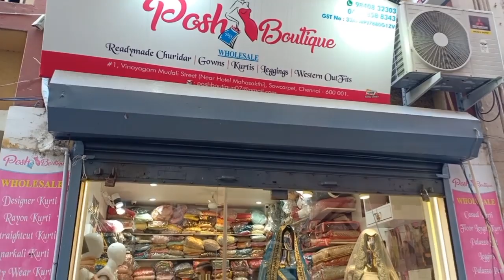Designer Wedding Lehangas at Wholesale Rate |Online Shopping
Hi friends I have shared sowcarpet Famous old designer shop with all latest Collection at best prices. They deal with all ready made anarkali crop tops Kurtis Lehangas

Shop Address
Posh Boutique
No.1, Vinayaka Mudali St
Near devaraj manikchand hospital
Sowcarpet
 Chennai 600001
pH.9840832303

Love,
Lakshmi!

Lachus Lifestyle

Hello App I'd :
Lachus Lifestyle